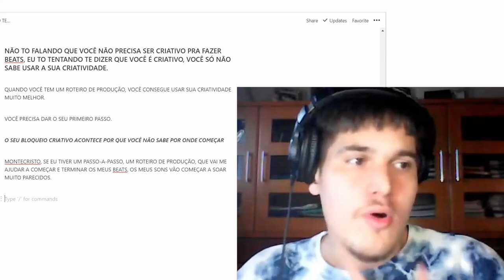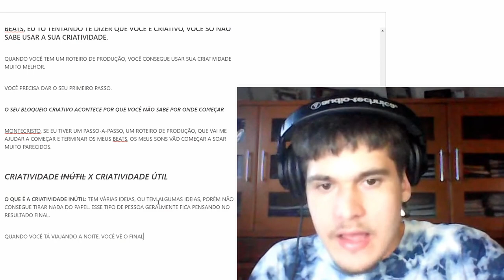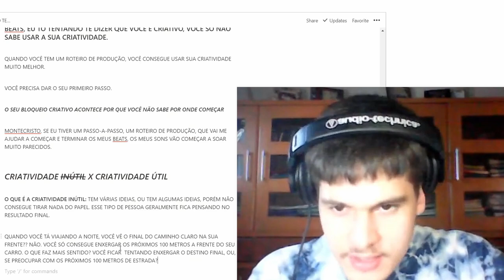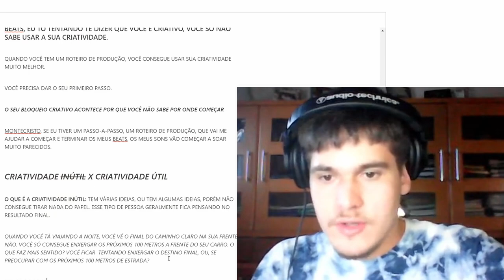ESSE É O SEU MAIOR ERRO QUANDO TENTA CRIAR UM BEAT